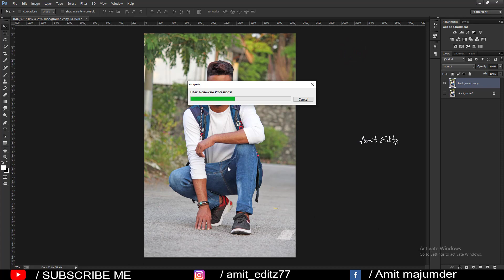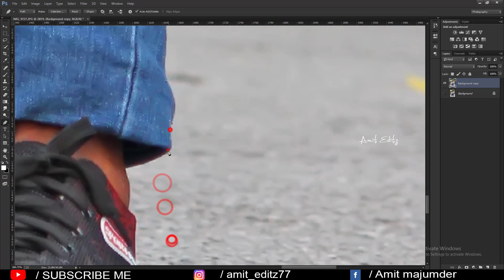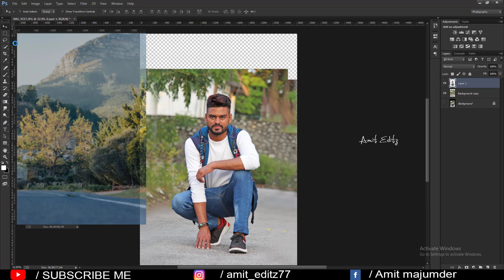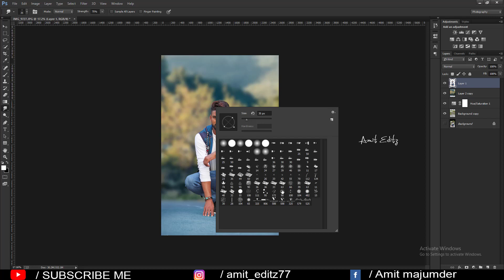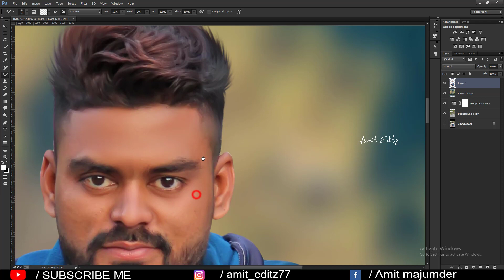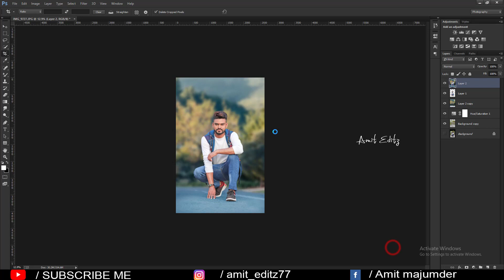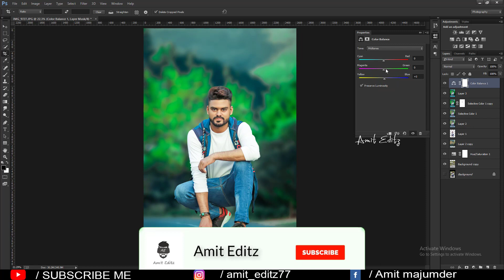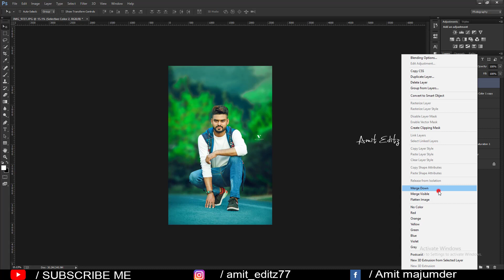Match you photo background color / Photoshop cc backgroung change editing - Color matching tricks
photoshop editing

Amit editz

adobe photoshop

photoshop tutorial

boys hairstyle

how to

2020 photoshop photo editing

hairstyle boy

ps editing

photoshop

photo editing

skin retouching

nikon d7100

nikon d5600

photoshop

adobe photoshop

d610 nikon

photoshop retouching

skin retouching

photoshop manipulation

retouch photoshop

camera

photoshop retouch